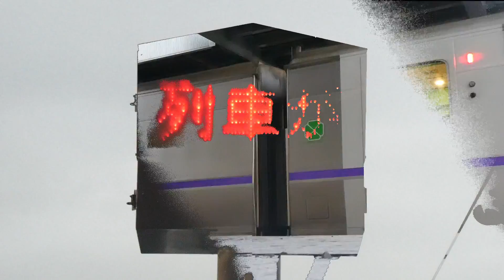YOUKAI MONBETSU 【伊達紋別駅】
とある動画の出力が長引いているので
ちょっと作ろうかなぐらいでやったら
こっちの方が早くできてしまいました。なんでやねん。